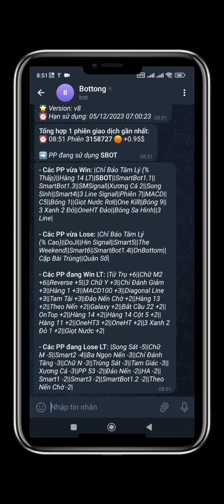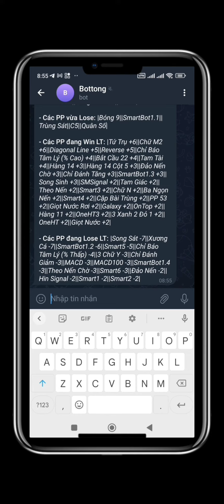Thực chiến bot tín hiệu Telegram 69 phương pháp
Thực chiến bot tín hiệu Telegram 69 phương pháp độc quyền
Link đăng ký tài khoản hệ thống có ngay 1000$ trải nghiệm
📌Hệ thống cung cấp miễn phí các loại bot
Bot Quickinvest tự động
- Bot nhóm telegram 69 PP
- Bot cá nhân telegram 69 PP
- 80 Bot telegram chạy liên tục
- Autobot 70 PP (Smartbot)
-  Cấp Bot Master tech